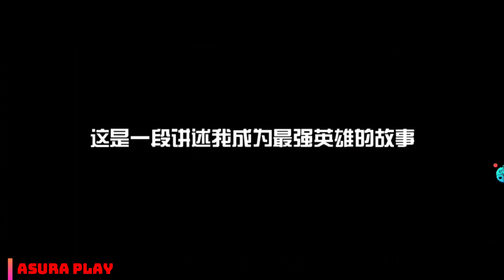My Hero Academia | Gameplay | Redmi K20 Pro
"My Hero Academia" genuine authorized 3D action mobile game "My Hero Academia: the strongest hero" debut!
When supernormality becomes daily, overhead becomes reality. With the advent of personality, the balance of the world is gradually broken, evil forces have quietly spread, and heroes have also entered the stage of history! Xiongying High School Hot Blooded Youth Meet Again!

Official full supervision, the original world classic reappears, the
hero's dream, rekindled here!

Hot blood, action, and fierce battle;
personality, daily, wonderful collision;

lead the heroes to build the strongest team,
create your hero future!

No matter how hard I try to dream, the ordinary me and the world surrounding me are extremely distant.
But ...